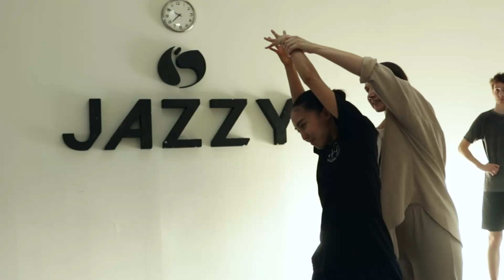WORKSHOP Choreography | by Haeni Kim | Jazzy Santos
Já podes ver um pouco de como foi a nossa MASTERclass de Choreography com a coreógrafa sul-coreana Haeni Kim, cá na Jazzy Santos. Se estiveste connosco neste dia, já sabes que este vídeo é mesmo só um pouco do que conseguimos viver e aprender com esta professora incrível. Um dia inesquecível!

Thank you, Haeni!! Come back soon, please 💜💜

A maior escola de dança de Portugal!
Aulas de dança para todos os níveis. Uma escola de dança feita para quem nunca dançou e, também, para quem quer se aperfeiçoar ainda mais.

5 escolas bem no centro de Lisboa, na Linha de Cascais e no Porto.
Mais de 50 estilos de dança, em mais de 350 aulas semanais.

As nossas escolas de dança:
Entrecampos
R. Sousa Lopes, Lote Pq/Rs – Centro Comercial Gemini, Lisboa 1600-207
Entrecampos | Lisboa

Parede
Av. Cmte. Gilberto Duarte e Duarte, 267

Porto
Rua do Alferes Malheiro 42, Porto

Santos
Rua da Cintura do Porto a Santos, Armazém J 1200-109
Santos | Lisboa

Saldanha
Rua Almirante Barroso 52A
Saldanha, Lisboa